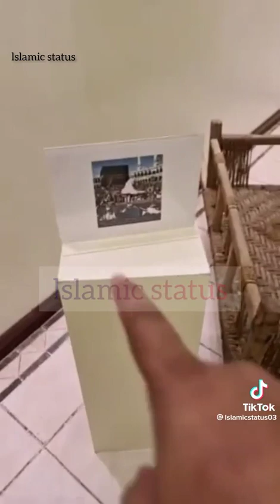MA SHA ALLAH ❤️